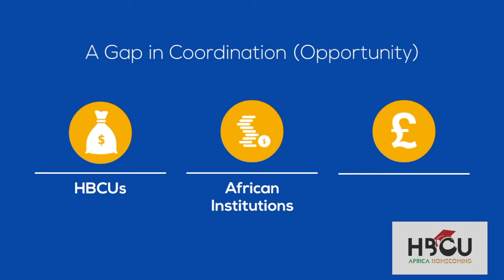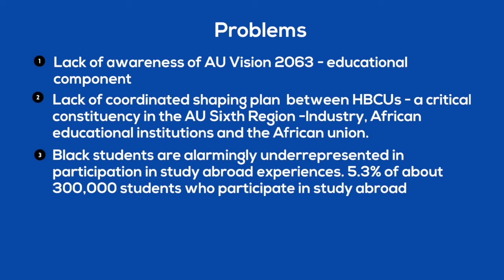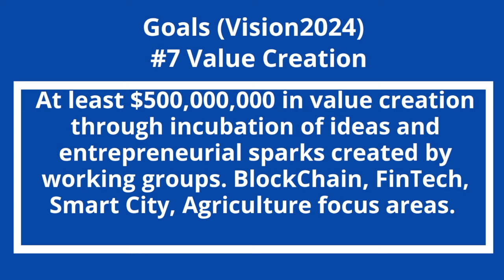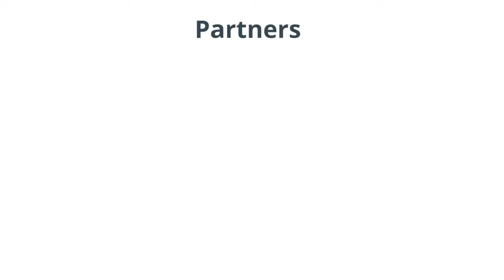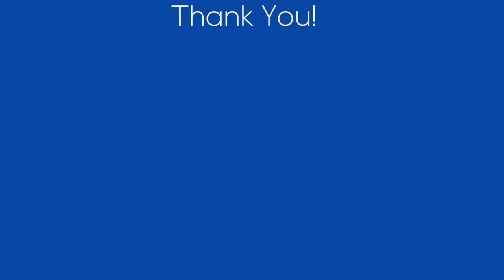Morgan State President Dr. David Wilson Remarks at HBCU Africa Homecoming Media Launch @ AU Mission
Dr. David Wilson underscores the key role an African immersion experience played in his education for leadership.

On June 10th, African Diaspora Nation launched a one-stop clearing house to  expand educational and economic opportunity exchange between Africa and Black America.

The media launch for the initiative took place on June 10th from 1pm-3pm at the African Union Mission, 1640 Wisconsin Avenue NW, Washington DC.

The media launch program  line-up included opening remarks by Her Excellency Dr. Arikana Chihombori Quao, African Union Ambassador to the United States and  official remarks from Dr. Ronald Johnson, a member of the United States President’s Advisory Board on HBCUs. Mr. Johnson also serves as Chairman of the Consumer Advisory Board of the Consumer Financial Protection Bureau, and is immediate past president of Clark Atlanta University.

African  educational institutions were represented at the media launch program by Mr. Kojo Yankah, Chancellor of the African University College for Communication in Ghana.

Attorney Lezli  Baskerville, President & CEO of the National Association for Equal Opportunity in Higher Education (NAFEO), America’s only membership and advocacy association for all of the Nation’s 106 Historically Black Colleges and Universities (HBCUs) and 50 Predominantly Black Institutions (PBIs), representing 700,000 students, 72,000 faculty, 7 million alumni and their communities, brought remarks on behalf of the richly diverse Black college community.

According to Attorney Baskerville “NAFEO is honored to partner with the HBCU Africa Homecoming Initiative to continue and accelerate the long and inseverable alliance between Africans on the Continent, African-ancestored people in America, our families, institutions, enterprises, media, and our Spirits, anchored in our Souls. NAFEO joins this alliance as we do all of our alliances, in the spirit of Ubuntu, an Nguni Bantu word describing the interconnectedness and interdependence of humankind; the fact the we are One and that, no one of us can be all that we want to be unless we are all as we should be. The word captures the bond between all people in humanity.”

“NAFEO is especially humbled to participate in the HBCU Africa Homecoming Initiative activities that will begin in Ghana, because America’s HBCUs enjoyed a long and mutually beneficial relationship with first Prime Minister and President of Ghana, Dr. Kwame Nkrumah. He was a 1939 graduate of Lincoln University, America’ first degree-granting HBCU. His teachings, his philosophy and the trails he blazed are ever present on the campus of Lincoln University and throughout America. I hope that Lincoln’s SisTAR President, Dr. Brenda Allen, a dynamic, transformative leader, will assume a leading role in the HBCU Africa Homecoming Initiative. Nnamdi Azikiwe, the first president of Nigeria, also an alumnus of Lincoln University, prevailed upon President Nkrumah to follow in his footsteps and attend Lincoln University. Perhaps Her Excellency, Ambassador Dr. Arikana Chihombori-Quao, African Union Ambassador to the US, and a distinguished Fisk University and Meharry Medical College alumna, will prevail upon President Allen and a delegation from Lincoln University to join us in the Homecoming Initiative. NAFEO, of course, urges and encourages presidents and chancellors from each of the 106 HBCUs and 50 PBIs to participate; and we will work with the HBCU Africa Homecoming Initiative to identify resources to make this possible”